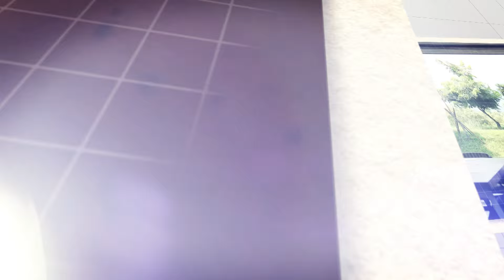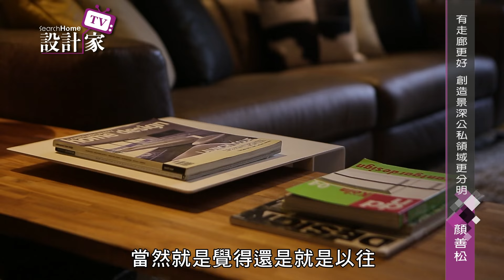【設計家】第156集Part 1:有走廊更好 創造景深公私領域更分明 (上) 舨舍空間設計有限公司 顏善松